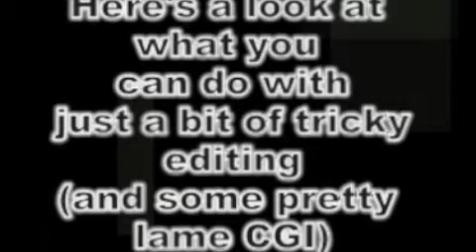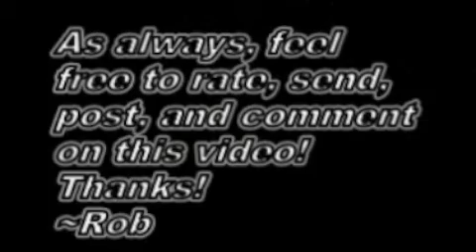The Epic Battle of the Idiots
yeah... REAL super powers, if you happen to ask.